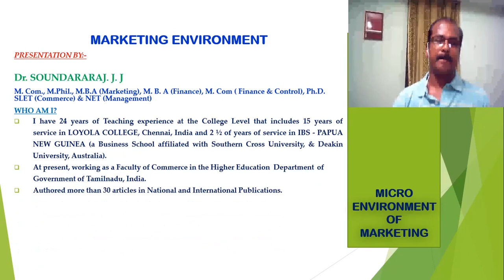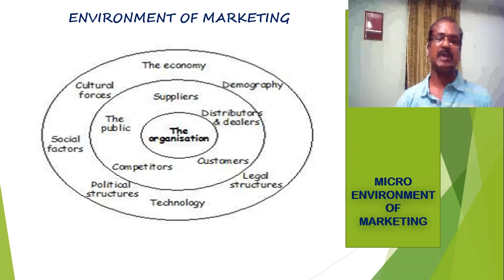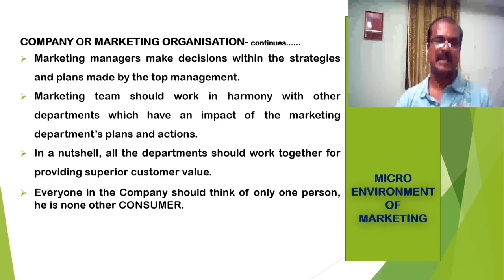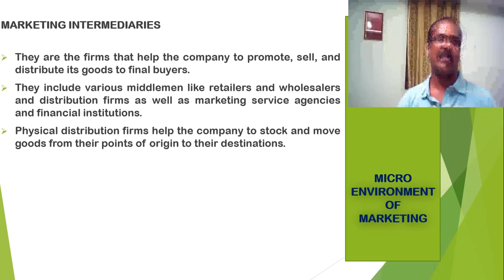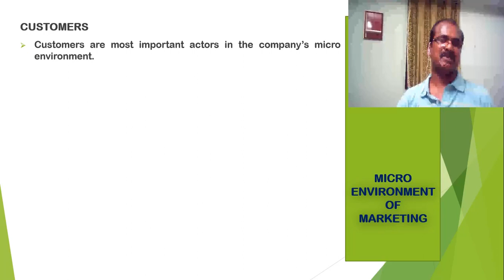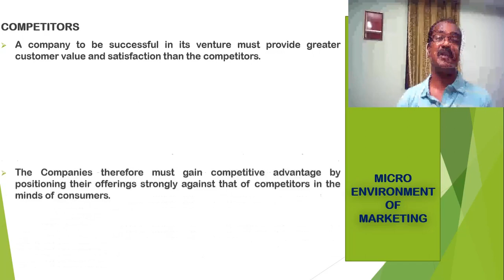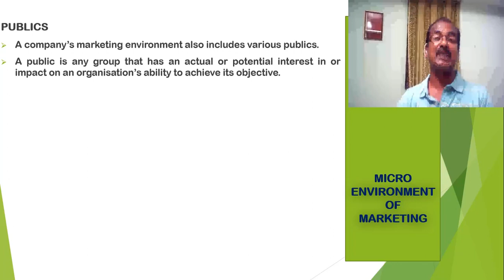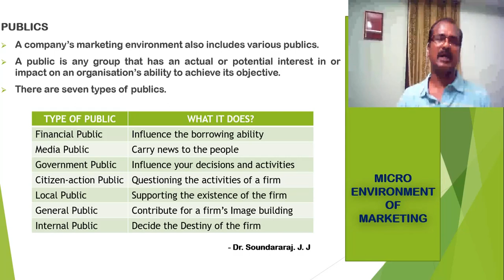MICRO ENVIRONMENT OF MARKETING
This video details the meaning of the Marketing environment, Microenvironment, and Macroenvironment of marketing and how the various actors of the microenvironment influence the marketing management's ability to serve the target consumers.